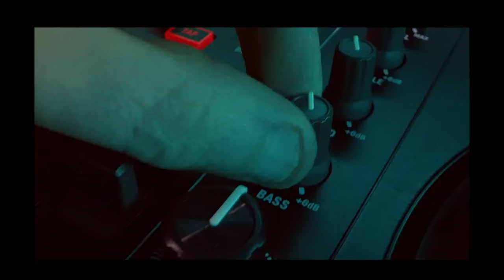Трейлер байопик Майкла Фассбендера "КОЛЕННАЯ чашечка" (2024)